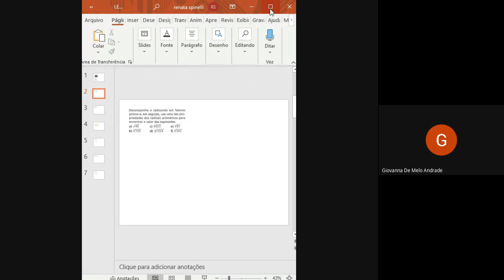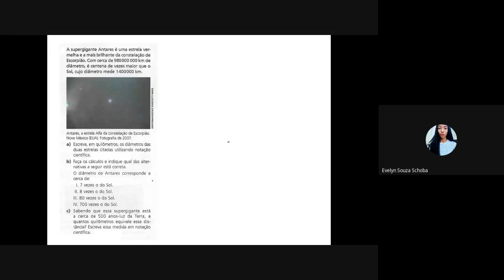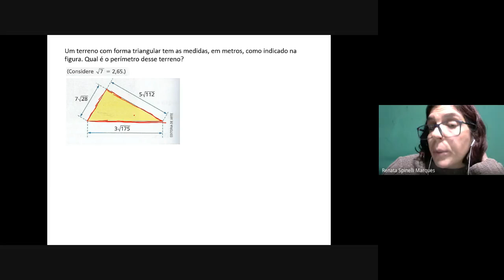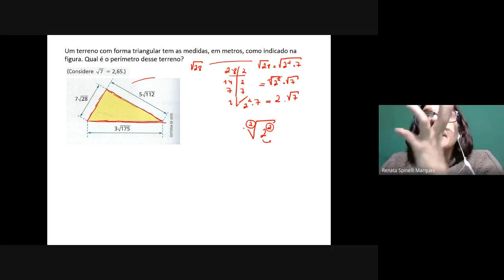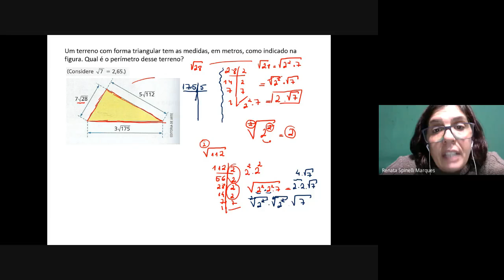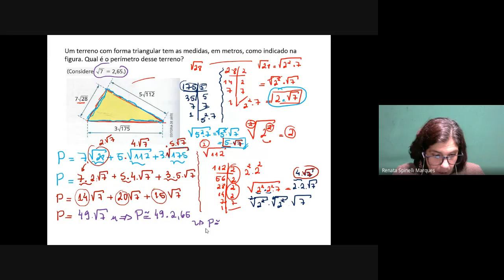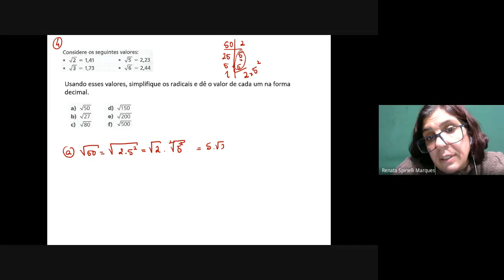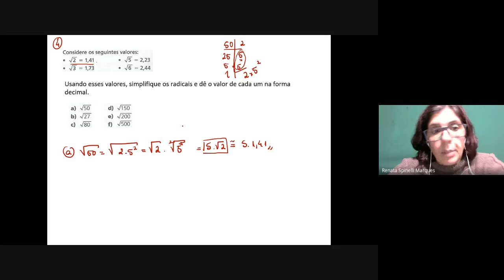9º ano A, B e C - Radiciação - Simplificação e Fatoração.